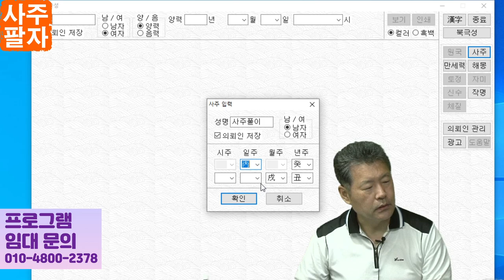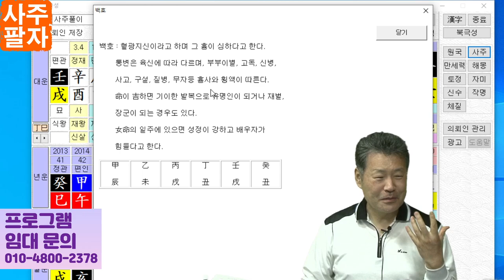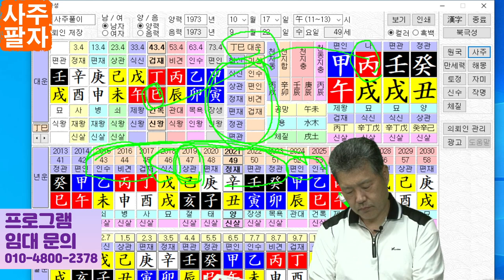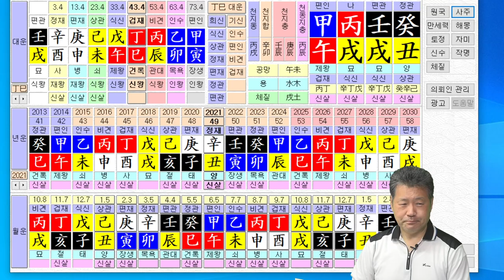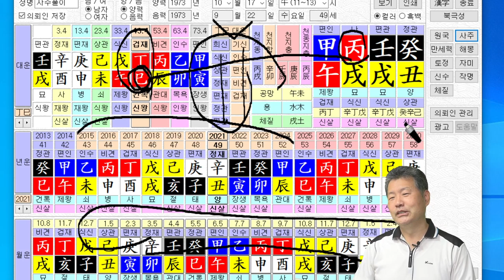사주풀이2 기둥을 먼저 세워야 합니다